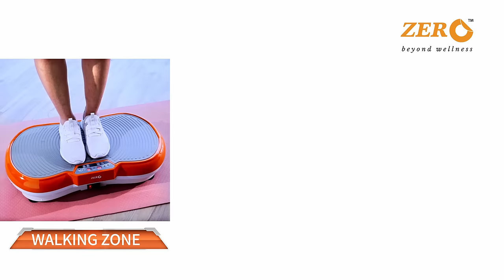Slim & Shape Vibration Plate Exercise Machine | Zero Healthcare™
Slim & Shape Vibration Plate Exercise Machine features a revolutionary design for fitness that’s fun! The vibration assisted exercise works like cardio and is best for core and full body training. Combines upper, lower body, core workouts

ADJUSTABLE VIBRATION SPEED: It features with 40 levels of vibration speed and timer setting leaves you in full control of your workout. It has high powered vibration for accelerated fat burning w/120kg max weight capacity.

TOUCH BUTTON CONTROLS: It allows you to choose among the built-in preset workout program modes. Features digital LCD display and touch button controls. Use the included remote control for hassle-free adjustments.

DETACHABLE RESISTANCE BANDS: It is for home use which includes a pair of detachable resistance band straps for more versatile routines. The ultimate workout trainer is excellent for toning abs, thigh, legs and glute.

ANTI-SLIP SURFACE: It features with anti-slip surface which ensures the safety of the user. Equipped with convenient carrying handle & rolling wheels for easy transport. The machine is proven to reduce cellulite, keep you fit & improve metabolic rates